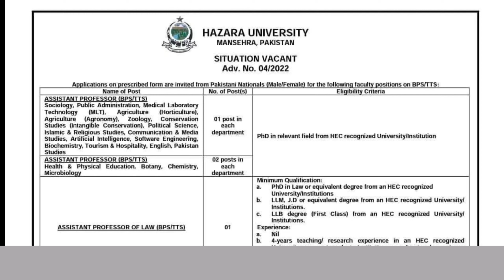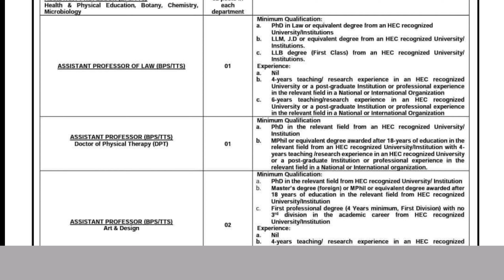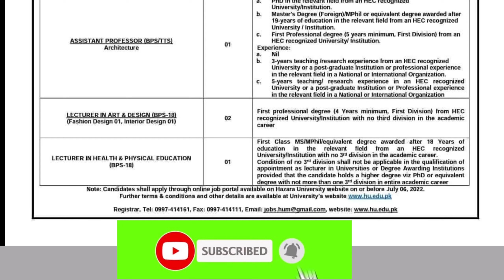Hazara University Lecturer Assistant Professor jobs 2022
Hazara University has announced several jobs of lecturer and assistant professor in following department
Media studies
medical laboratory technology
English
biochemistry
tourism
artificial intelligence
software engineering